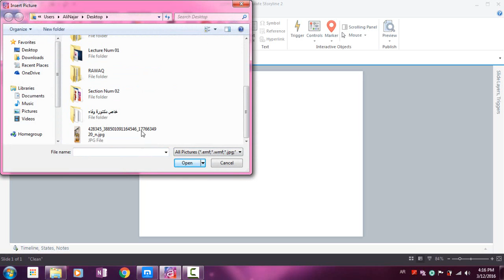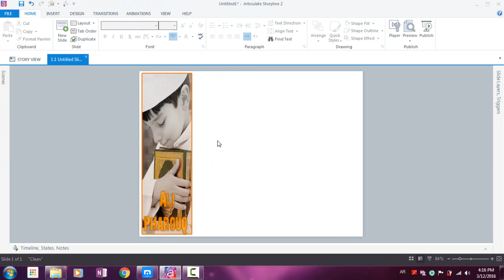18 Adding Pictures